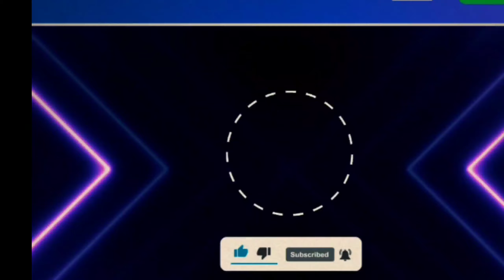EID mubrk all friends | Eid vlog video 2022 | vlog in Pakistan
eid mubrk
Eid video
Eid video 2022
Eid vlog video
# Eid Mubarak all friends